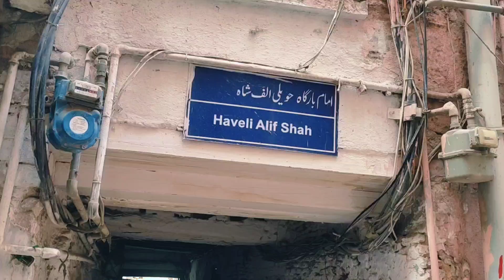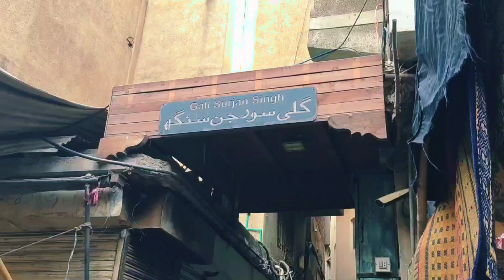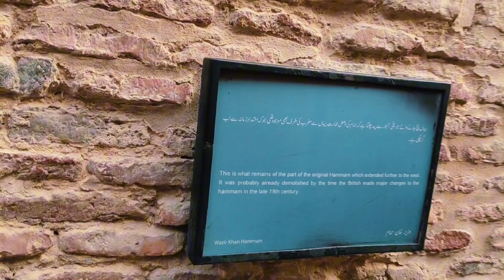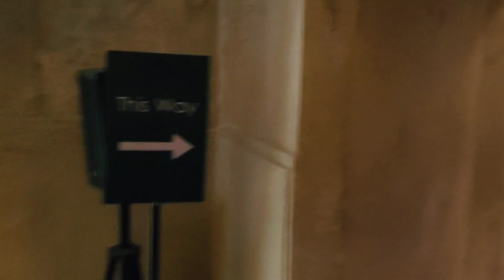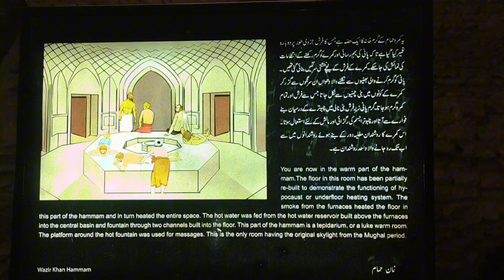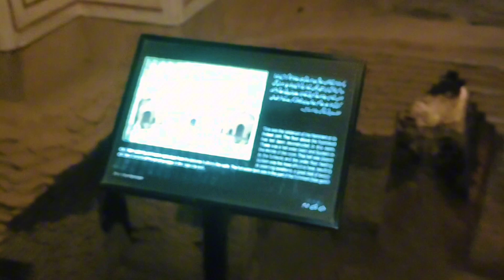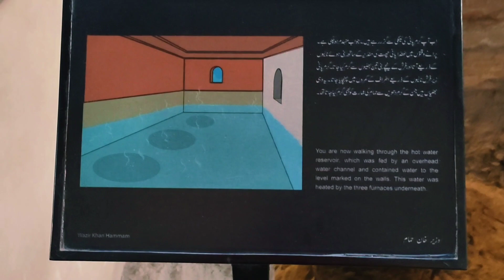400 Years Old Massage Centre | Shahi Hammam | Vlogging Ka Junoon | Masterpiece of Mughal Empire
400 Years Old Massage Centre | Shahi Hammam | Vlogging Ka Junoon | Masterpiece of Mughal Empire

Old spa
shahi hammam
shahi hammam lahore
mughal era
pakistan mughal era
dehli gate of lahore
dehli gate lahore
shahi hamam
architecture of lahore
walled city
masterpiece of shah jahan
shahi hammm lahore
history of masjid wazir khan
historical place of lahore